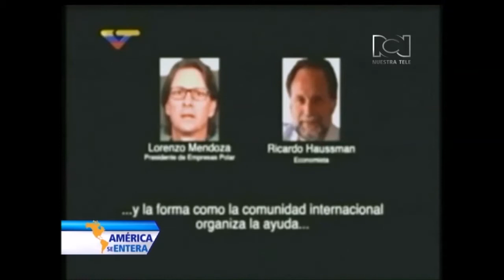Nicolás Maduro ordena procesar judicialmente al empresario Lorenzo Mendoza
El presidente Nicolás Maduro ordenó a la justicia bolivariana procesar al presidente de Empresas Polar, Lorenzo Mendoza, por el presunto delito grave de ‘opinar sobre la crisis económica y hablar en nombre de la patria’.
Maduro se refirió a una conversación privada telefónica que sostuvo el empresario con el economista y exministro Ricardo Hausmann, que fue grabada ilegalmente y divulgada en VTV por el presidente de la Asamblea Nacional Diosdado Cabello en su programa ‘Con el mazo dando’.